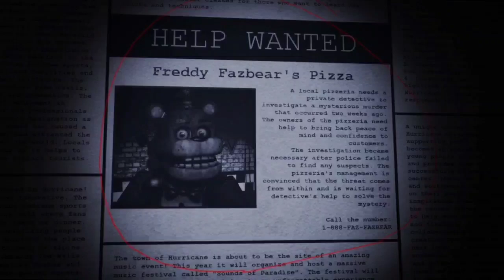Five Nights At Freddy's Plus | He Really Wanted In My Office - part 1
This is fnaf plus a amazing fan made game that was just like the original fnaf with a twist and a different style of animatronics still one of the coolest games I have gotten to play it was a lot of fun to record and it is probably one of my favorite fan made games I played so far just design for the animatronics wise because they aren't so over the top but still unique.

I 100% recommend you play this game if you get the chance it is a really well put together game and just really fun but scary all at the same time.

personally I think they made foxy super creepy in this game just how he looks and his glowing eye as he runs down the hall at you is really cool and unique.